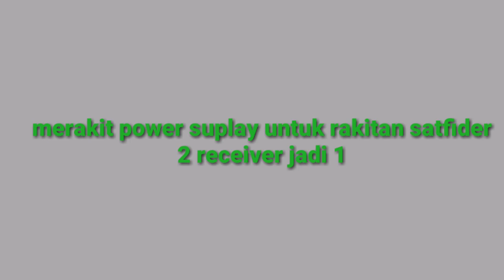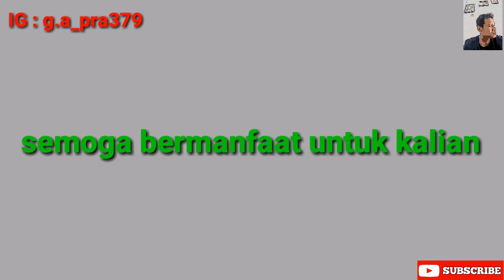power supply untuk satfinder rakitan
power supply untuk satfinder rakitan satfinder rakitan 2 receiver jadi 1
menggunakan daya batre

bahan :
- mainboard receiver
- modul step up
- modul charge batre
- saklar spdt 6pin
- saklar on/off
- batre
- kabel secukupnya

Terima kasih sudah mampir dan menonton videonya di channel G.A Pra
Terima kasih juga untuk dukungannya

jika channel ini berguna silahkan share ke grup atau ke teman2 anda

ide kreatif
ide kreatif elektronika
ide kreatif dari bahan bekas
ide kreatif dari barang bekas
kreatif elektronika
kreatif bahan bekas
kreatif barang bekas